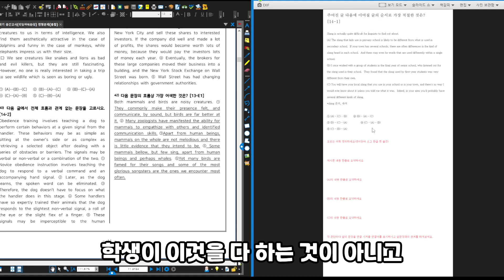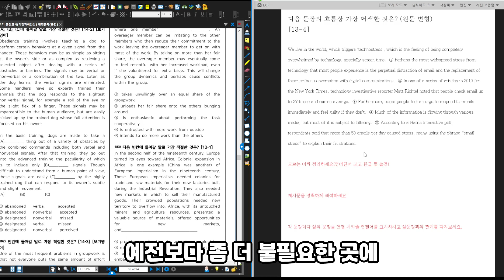학생들의 오답을 효율적으로 정리하게 하기 위한 동백프라임에듀의 노력